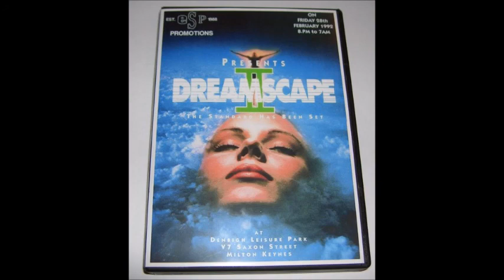GROOVERIDER - Dreamscape II (The Standard Has Been Set)